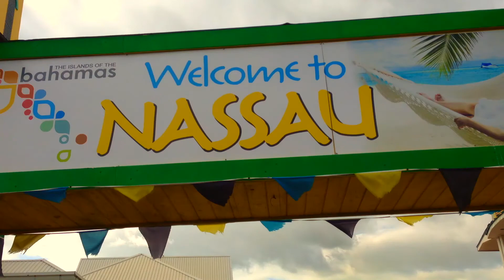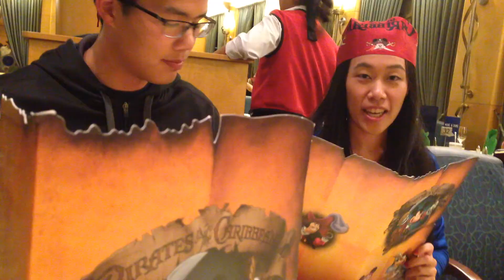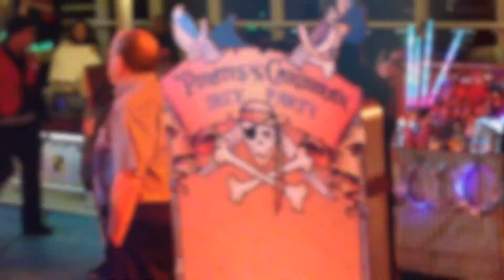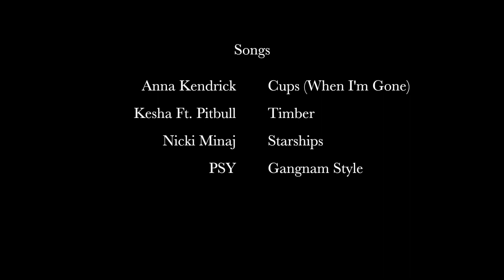Our Disney Cruise aboard the Disney Wonder Ep. 3 (Nassau, Pirate Night, Fireworks)